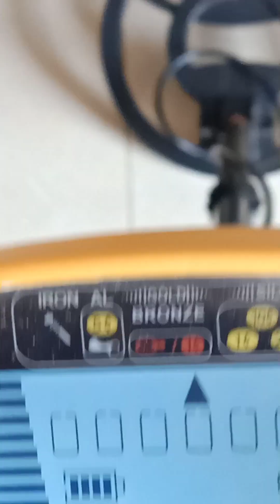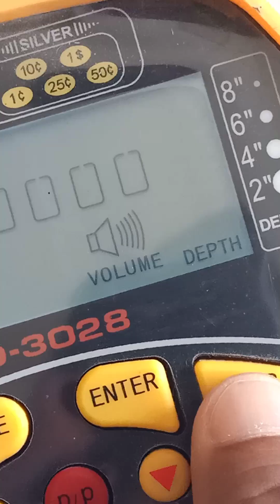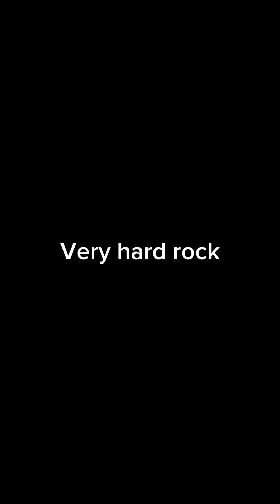Had some metal in gold ore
ថ្មមាស